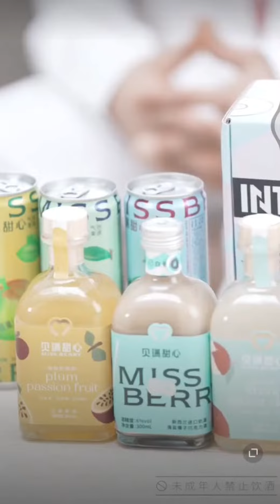[ ENG SUB ] 【 INTO1Liu Yu刘宇】Berry sweetheart interview贝瑞甜心采访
Yu is plum thyme fruit wine
小宇是梅梅百香果酒